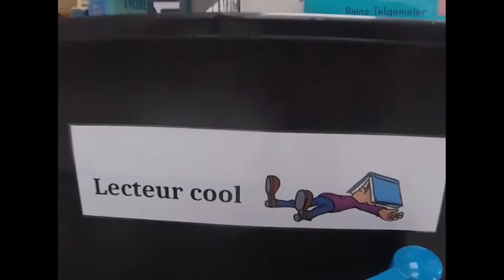La vidéo du deuxième jour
Superbe deuxième journée à Lancieux